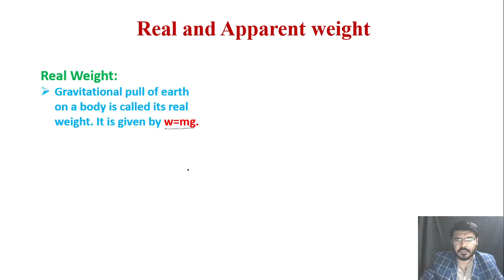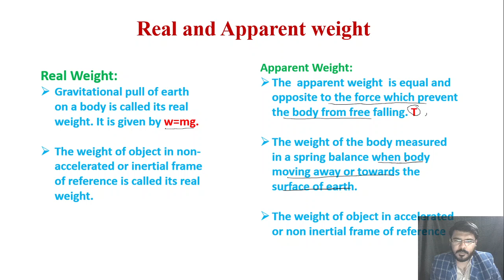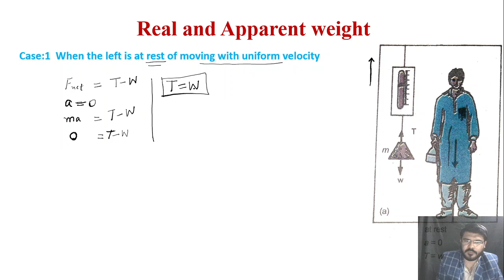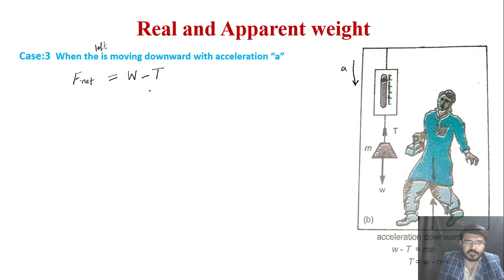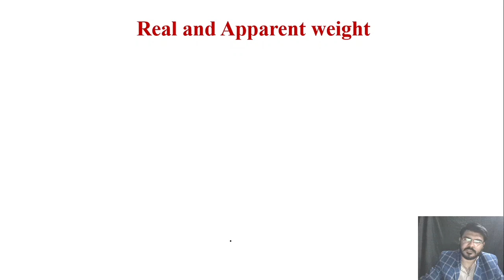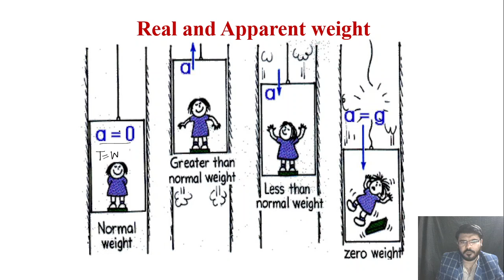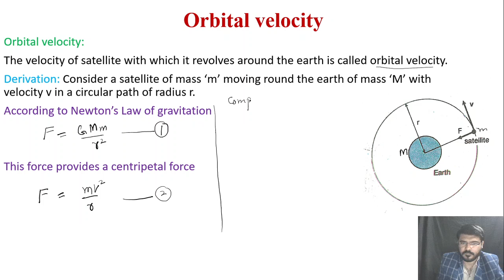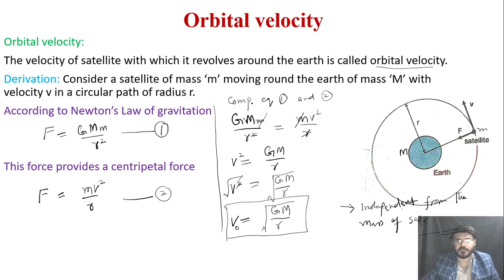Chapter# 5 Real and Apparent Weight in Urdu II Orbital velocity || 11th Class Physics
Chapter# 5 Real and Apparent Weight in Urdu II Orbital velocity || First year Physics